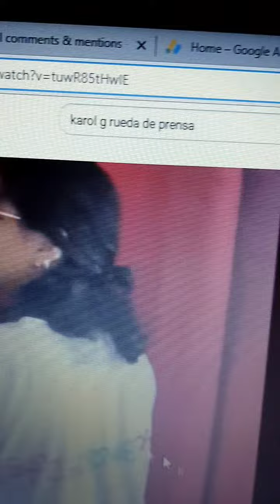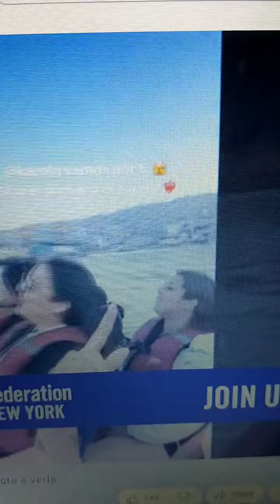Karol g en viña del mar ,filtran FOTO de la bichota 😡 badbunny ESTA acabando